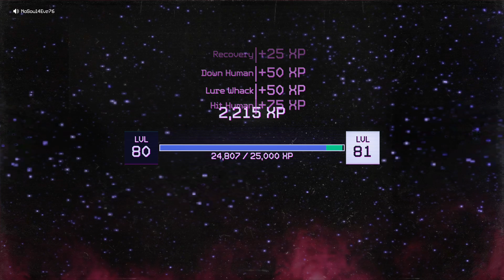Two Klowns are more than enough! Killer Klowns From Outer Space The Game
Tryin to put out 2 vids a day. More comedy stand-up and otherwise comin soon and more Toy vids.

and on PS5 at ewviper, I stream F13 at least once a week!